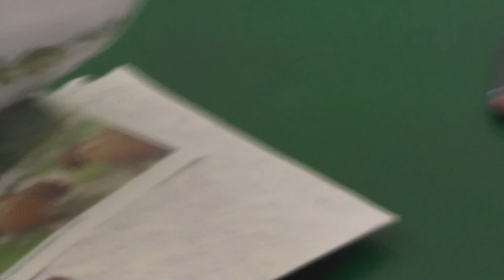№2. Попытка узнать готовность ко крещению. 06. 07. 2019